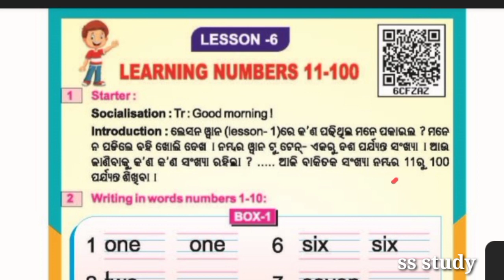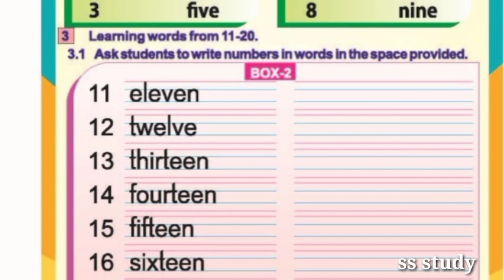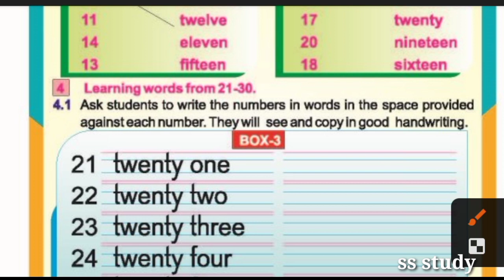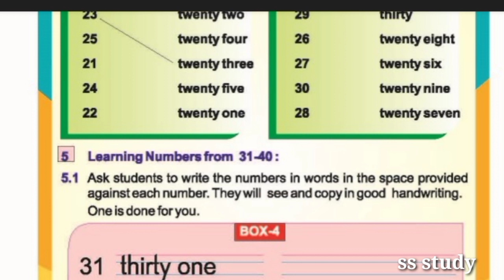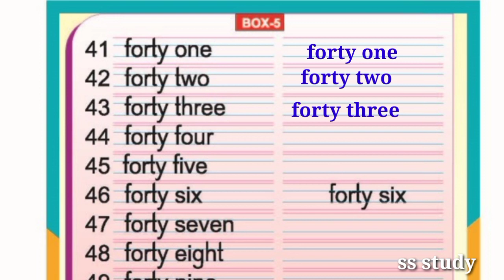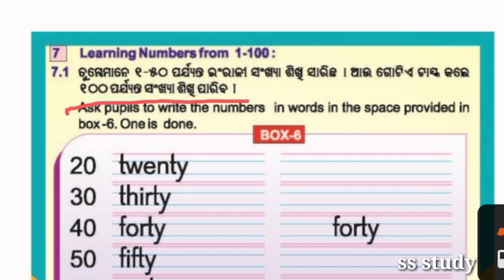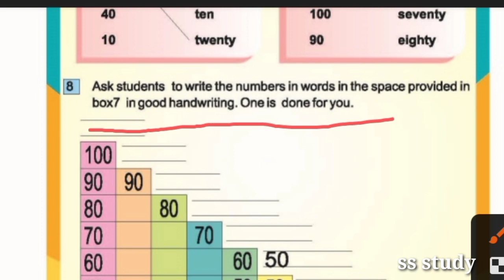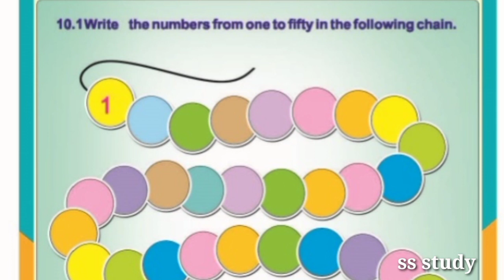learning numbers 11-100 | lesson 6 class3 | odiamedium questionanswer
@ssstudy5521 educational class3 myenglishbook lesson 6#questionanswer